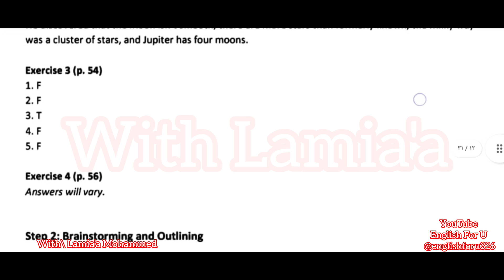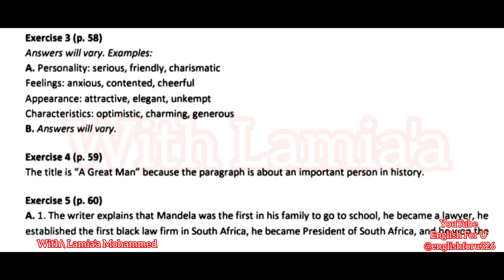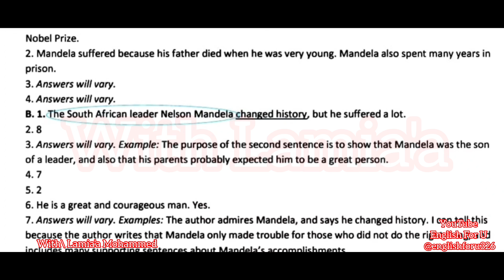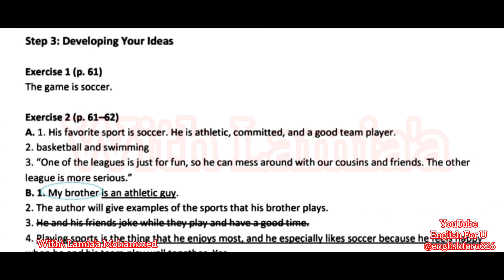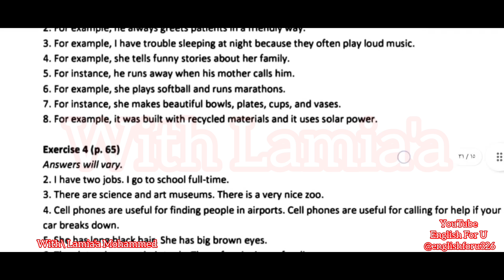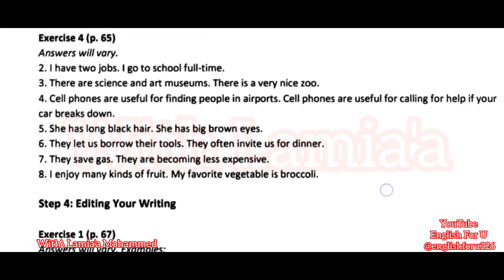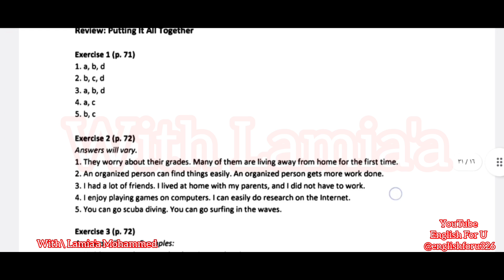Effective Academic Writing 1 unit 3 |حلول تمارين الكتاب الوحدة الثالثة